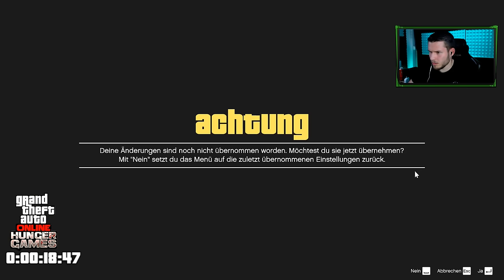WÜRDEST DU GEWINNEN?! Hunger Games (Special Episode)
►►My Love Beste Spiel
►Mein Aufnahmegerät

▬▬▬▬▬▬ DESIGNER / MUSIK ▬▬▬▬▬▬

►►►Videobeschreibung enthält Werbelinks! Damit könnt ihr mich unterstützen :) Vielen Dank!